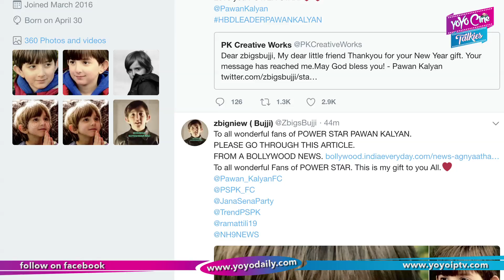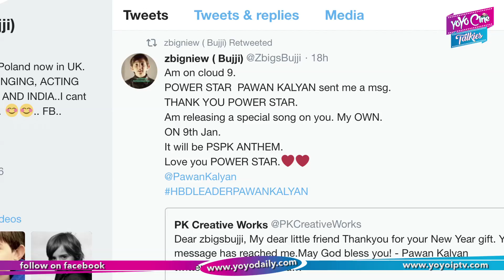Poland Boy Response on Pawan Kalyan Comments About Kodaka Koteswara Rao Song | YOYOCineTalkies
Poland Boy Response on Pawan Kalyan Comments About Kodaka Koteswara Rao Song.

Surabhi.